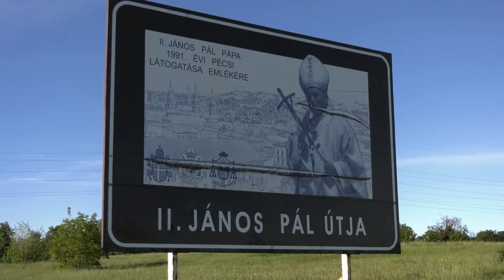Főpásztori meghívás a máriagyűdi zarándoklatra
A világjárvány miatti két év kihagyás után, idén újra közös, máriagyűdi zarándoklatra hívják és várják a Pécsi Egyházmegye híveinek közösségét 2022. május 7-én. Felföldi László megyéspüspök videóüzenetben fordult a hívekhez.